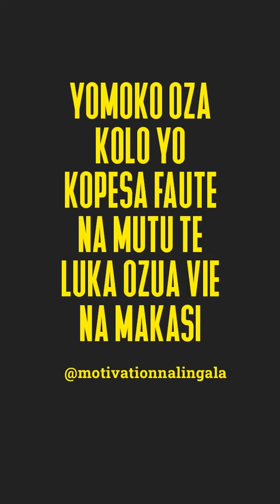LITEYA PETE PASTEUR JOHN APANZI LISUSU